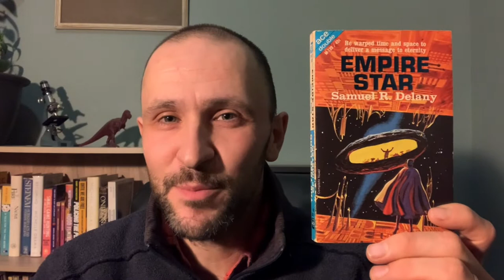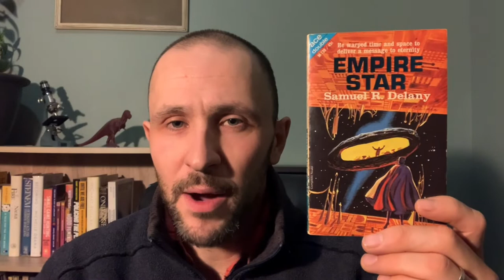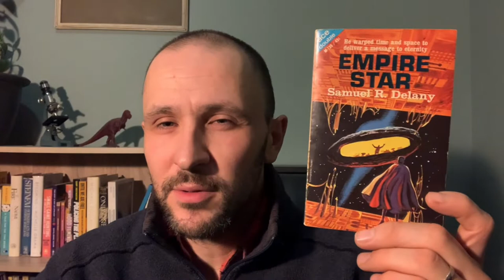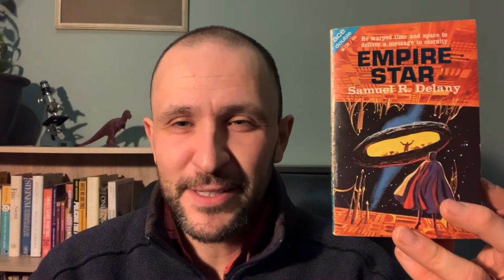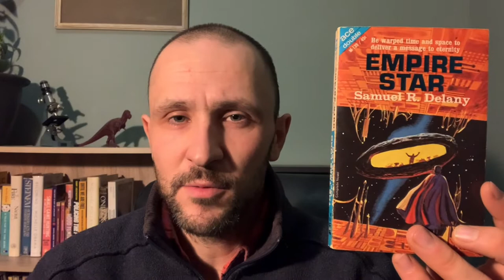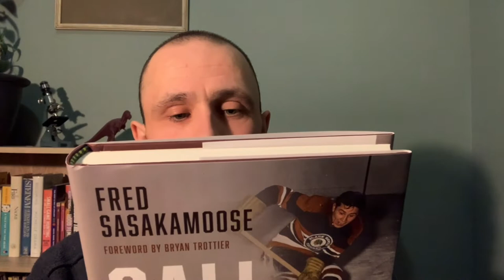Weekly Reading Wrap Up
Books mentioned:

Empire Star by Samuel R. Delany
Easy To Kill aka Murder is Easy by Agatha Christie
Call Me Indian by Fred Sasakamoose
An Atlas of Extinct Countries by Gideon Defoe
The Benson Murder Case by S.S. Van Dine